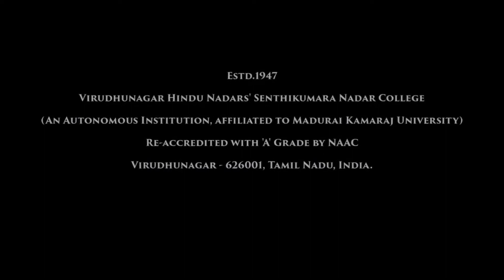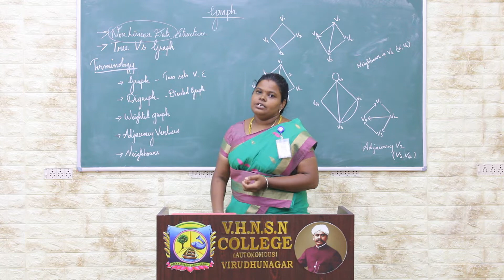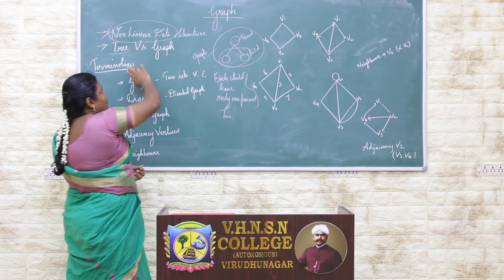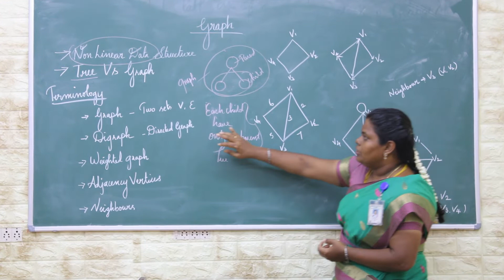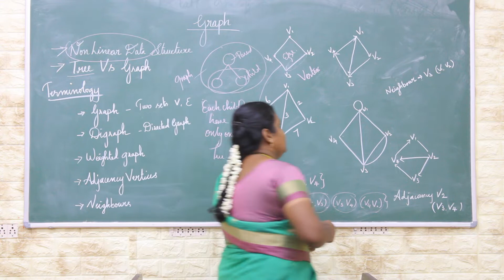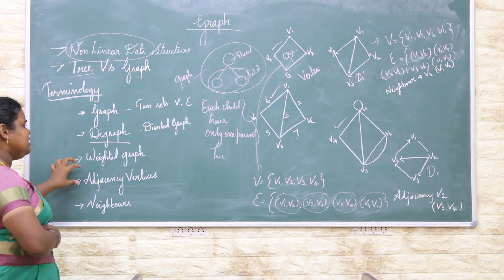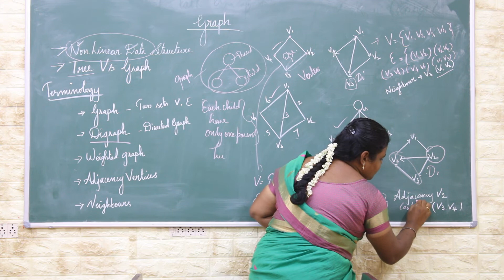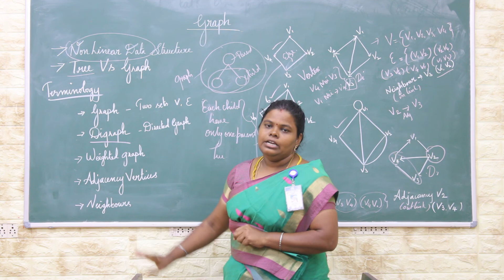Graph Terminology - Part I | Data Structure | V.H.N.S.N.C (Autonomous)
Mrs.M.Geetha M.Sc., M.Phil
Assistant Professor in Information Technology